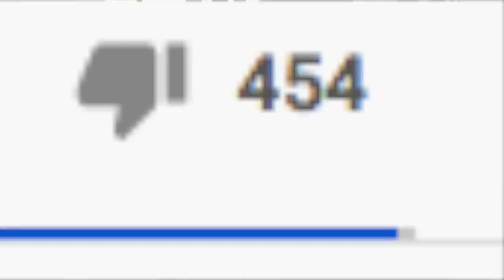"CAICEDO ALLA LAZIO: UNA PIPPA" REAGISCO ALLA MIA REAZIONE DI DUE ANNI FA!!!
Guardo la mia reazione di due anni fa e reagisco...